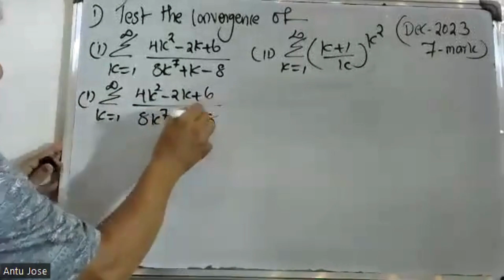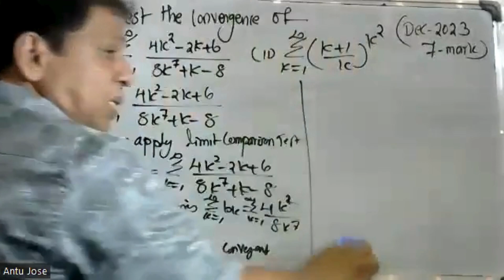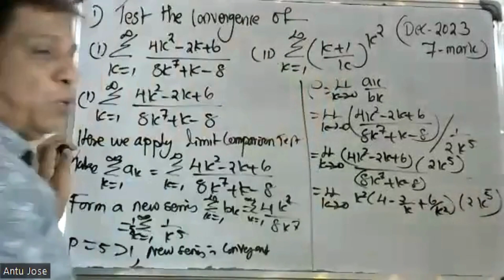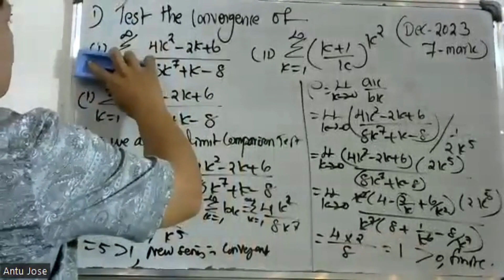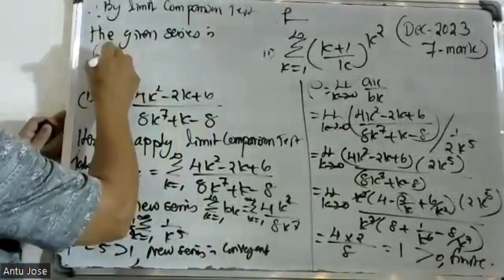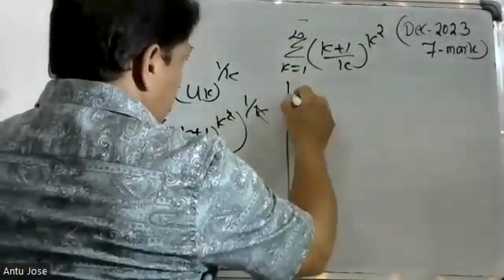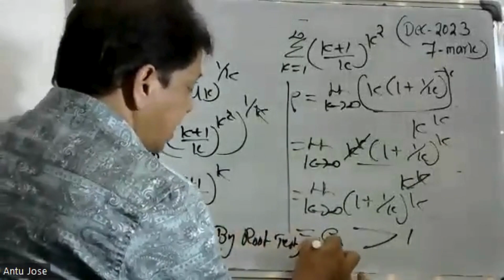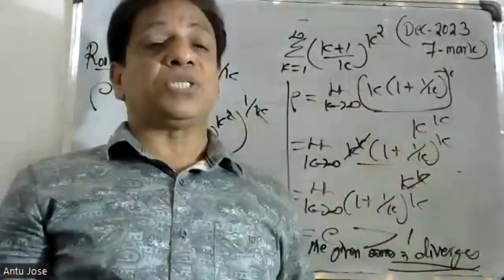UNIVERSITY QUESTION-28 IMOULE 4 - SEQUENCES AND SERIES I MAT 101|2019 SCHEME|BTECH KTU I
# SEQUENCES AND SERIES MODULE-4UNVERSITYQUESTIONS
This video lecture of Convergence of sequences and series, convergence of geometric series and p-series(without proof), test of convergence (comparison, ratio and root tests without proof); Alternating series and Leibnitz test, absolute and conditional convergence